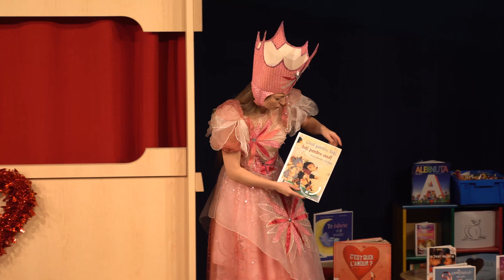Ora Povestilor cu Aliona Munteanu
Filmare : Nelu Barca
Costum: Irina Chirca